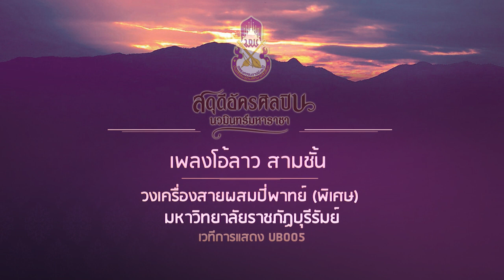มหาวิทยาลัยราชภัฏบุรีรัมย์ UB005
งานดนตรีไทยอุดมศึกษา ครั้งที่ ๔๓
ณ มหาวิทยาลัยพะเยา ระหว่างวันที่ 20-22 มกราคม 2561